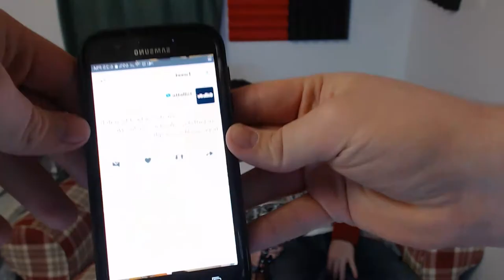Scaling Walls | Super Mario Galaxy #15 | Featuring Bailey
We head to desert ruins in order to find more stars, then we go save some defenseless star bunnies